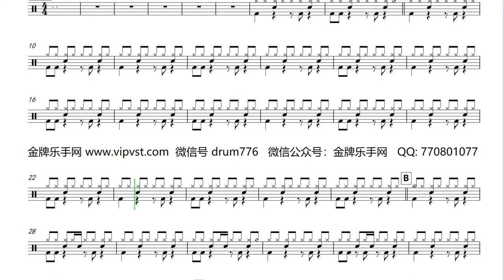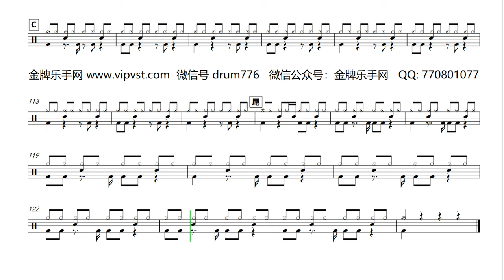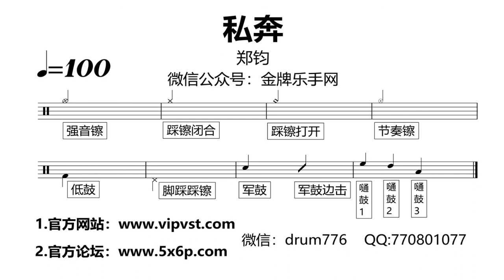【金牌乐手】329.郑钧 - 私奔 鼓谱 动态鼓谱 drum score